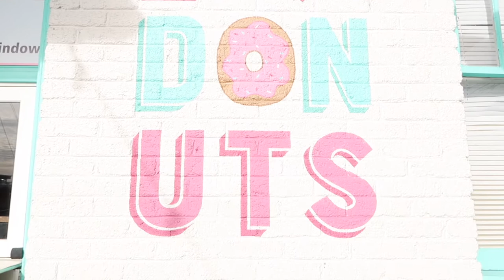EXPLORING NASHVILLE // travel vlog part 2 🖤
As promised, here is the second part of our little adventure to Nashville! While the first two days consisted of lots of driving, moving, and setting up the apartment, the last two days consisted of SO much food and fun little adventures ☺️ Nashville is such a fun area to explore and I can't wait to go back!